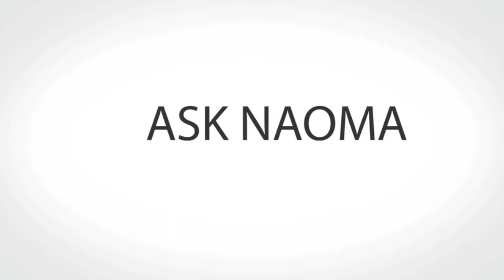2012 PBR Hampton Coliseum - Nathan Schaper 4th Ride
2012 PBR Professional Bull Riders at Hampton Coliseum - Nathan Schaper 4th Ride